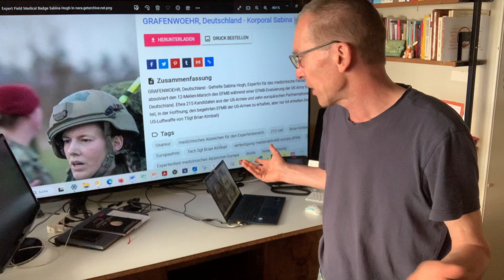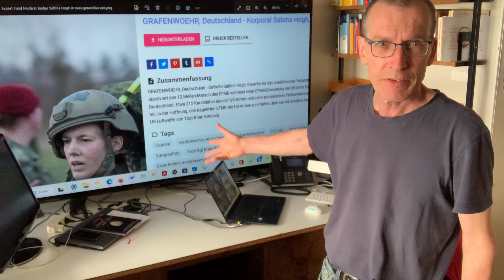D69 Sabina Kongsted Abschluss (1) Übersicht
Mit überprüften deutschen und englischen Untertiteln und synchronisierten Transkripten.